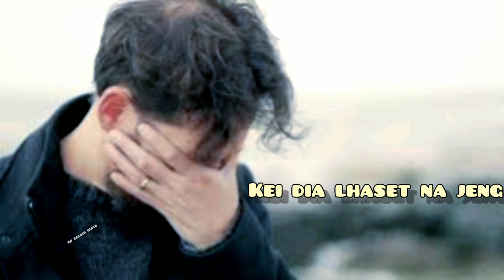P(213) KEIDIA LHASET NAJENG (kuki) WhatsApp Status